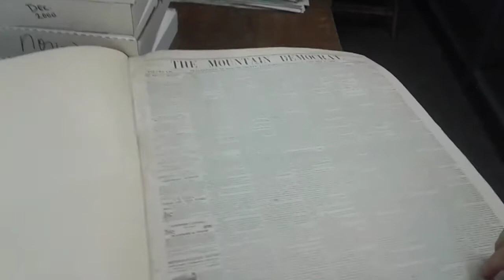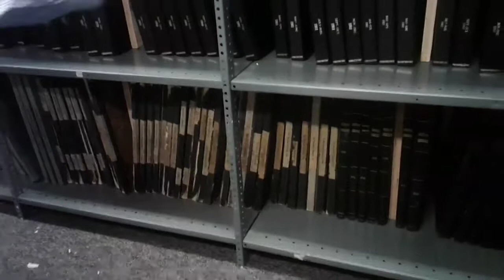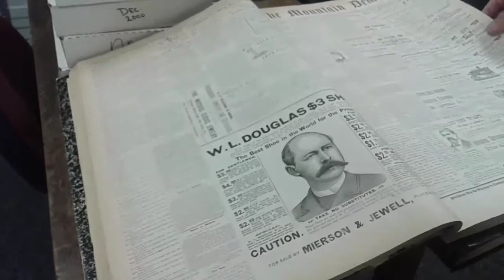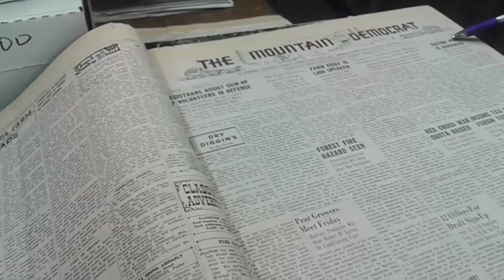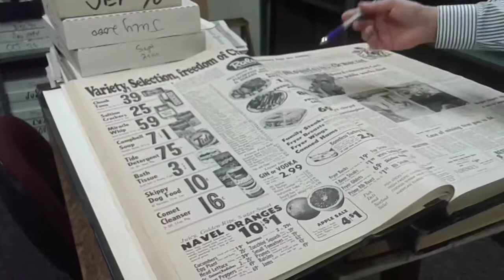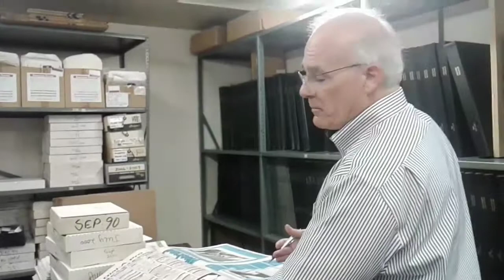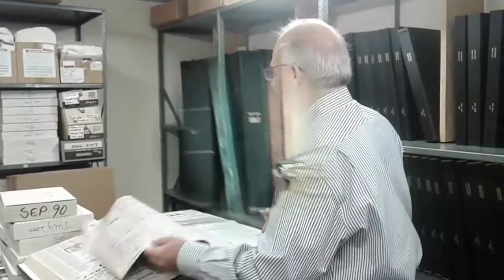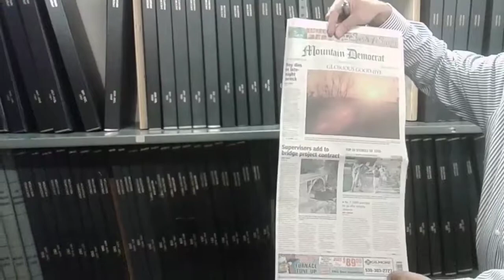The Mountain Democrat: Evolution of a Newspaper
Recent tour (2019) of "the morgue" at the Mountain Democrat newspaper office in Placerville, California.  Great archival information for history buffs and family researchers.  Video shows how the paper has changed throughout the years to reflect the community it serves.